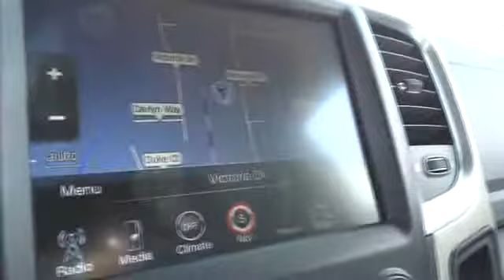2015 RAM 2500 Santa Rosa, Petaluma, Marin, San Francisco, North Bay, CA FG587627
2015 RAM 2500

2727 Dowd Dr.

Nav System, Head Airbag, Turbo Charged Engine, Bed Liner, PROTECTION GROUP, Remote Engine Start, 4x4, Hitch, POWER BLACK TRAILER TOW MIRRORS, RADIO: UCONNECT 8.4AN AM/FM/SXM/HD/BT... Black Clear Coat exterior, Big Horn trim. AND MORE!br /br /KEY FEATURES INCLUDEbr /4x4, Trailer Hitch, Remote Engine Start Keyless Entry, Privacy Glass, Child Safety Locks, Electronic Stability Control, Brake Assist. br /br /OPTION PACKAGESbr /ENGINE: 6.7L I6 CUMMINS TURBO DIESEL GVWR: 10,000 lbs, 5.5 Additional Gallons of Diesel, Cummins Turbo Diesel Badge, Current Generation Engine Controller, Diesel Exhaust Brake, Selective Catalytic Reduction (Urea), Tow Hooks, 180 Amp Alternator, RAM Active Air, QUICK ORDER PACKAGE 2FZ BIG HORN Engine: 6.7L I6 Cummins Turbo Diesel, Transmission: 6-Speed Automatic (68RFE), Premium Cloth 40/20/40 Bench Seat, Steering Wheel Mounted Audio Controls, 3.42 Rear Axle Ratio, Front Armrest w/Cupholders, Underhood Lamp, Big Horn Regional Package, Bighorn Badge, Leather Wrapped Steering Wheel, Bright/Bright Billets Grille, Storage Tray, BLACK APPEARANCE GROUP Black Ram Head Tailgate Badge, Black 4x4 Tailgate Badge, Black Door Handles, ParkView Rear Back-Up Camera, Black Grille Surround w/Black Billet, Painted Front Bumper, Black Wheel Center Hub, Wheels: 20 x 8.0 Black Painted Aluminum, Painted Rear Bumper, Bi-Function Black Projector Headlamp, Tires: LT285/60R20E OWL On/Off Road, Black Premium Tail Lamp, RADIO: UCONNECT 8.4AN AM/FM/SXM/HD/BT/NAV SiriusXM Travel Link, 5-Year SiriusXM Travel Link Service, 5-Year SiriusXM Traffic Service, 1 Year Trial (Registration Required), Media Hub (SD, USB, AUX), HD Radio, For Details Go To DriveUconnect.com, Harman Radio Manufacturer, GPS Navigation, Uconnect Access, 8.4 Touchscreen Display, SiriusXM Traffic, Remote SD Card Slot, TRANSMISSION: 6-SPEED AUTOMATIC (68RFE), SPRAY IN BEDLINER, PARKSENSE REAR PARK ASSIST SYSTEM br /br /Please confirm the accuracy of the included equipment by calling us prior t